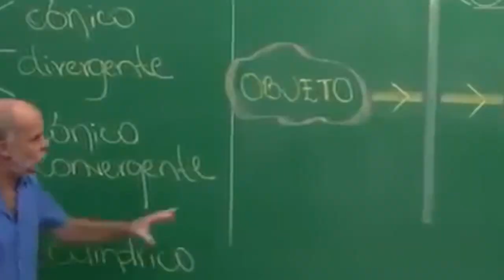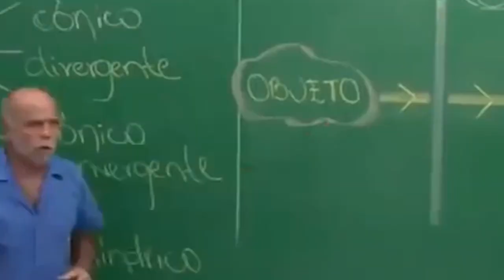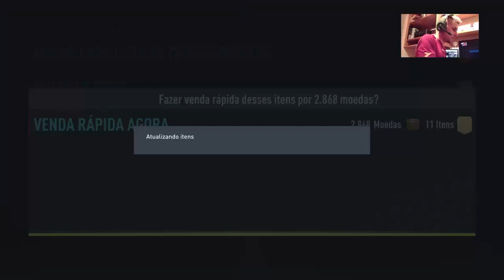PACK OPENING com TOTY'S!!! Garantia ICON e WALKOUTS!!!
LIVES na Twitch, todos os dias, às 20h!